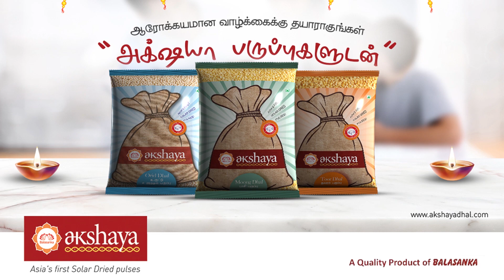"பெண்களை ஏன் இவ்ளோ Pressure பண்றாங்க" Swati Jagdish- Viral Mom | Woman Up, AvalGlitz